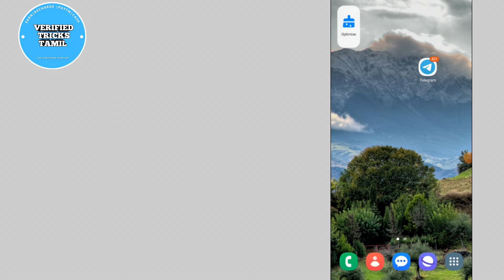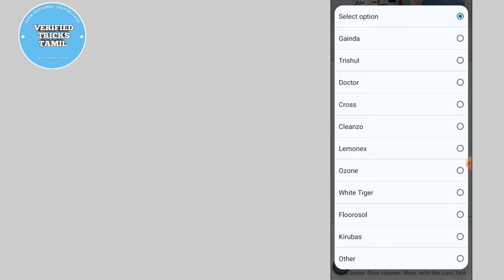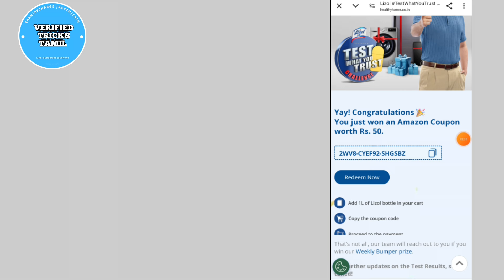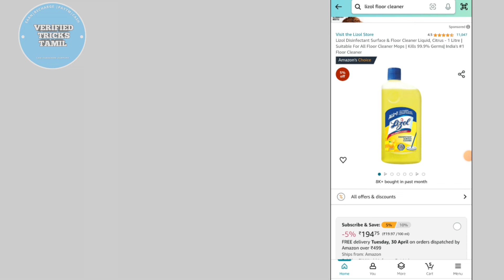EARN ₹5 + ₹5 + ₹5 SIGNUP & REDEEM UPI CASH | NEW EARNING APP TODAY | INSTANT MONEY EARNING APP 2024